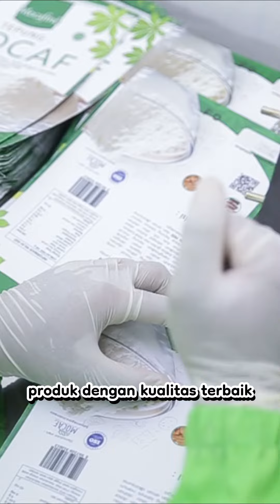Talenta Wirausaha BSI - Rumah Mocaf Indonesia